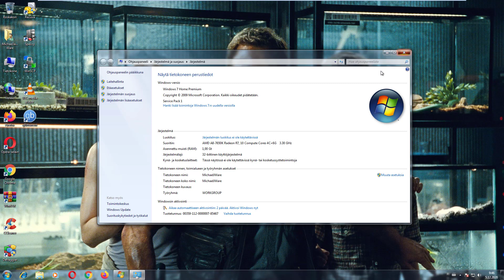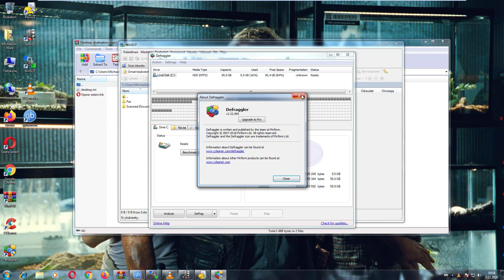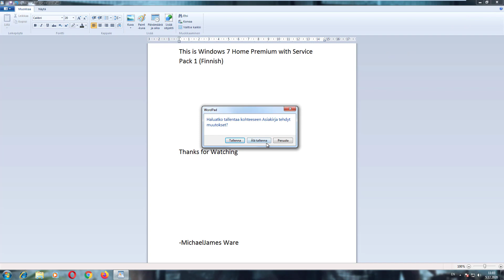Windows 7 Home Premium with Service Pack 1 (Finnish) in VMware Workstation Pro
-Emmet, Oggy, Popeye, Luigi, Mario, Marvin the Martian, Bugs Bunny, Squeak, Tom, Spongebob a, Woody Woodpecker, Dee Dee, Joey, Marky, Henry the Stickmin, Luigi, Chuck, Maltida, Minion Pig,
King Pig, Red, Blue, Terence, Helmet Pig, Sonic and Tails-
(Feat. Tweety, Granny, Jerry, Princess Elsa, Steve, Winnie-The-Pooh, Gumball Watterson, Patrick Star, Yoshi, , Homer Simpson and Carl Johnson,)